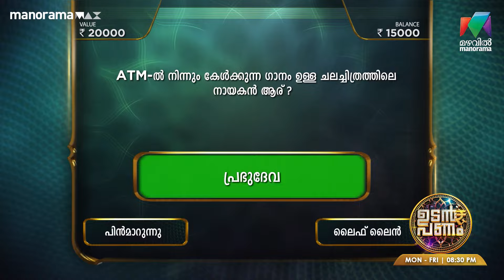ഇങ്ങനെയൊക്കെ വെങ്കിയെ പാടുപെടുത്താമോ...? 😂😂😂udanpanam5 up5 | EPI 116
വെങ്കി അങ്ങ് ക്ഷീണിച്ച് പോയി

ഉടൻ പണം | EPI 116 | Mon - Fri @ 8.30PM